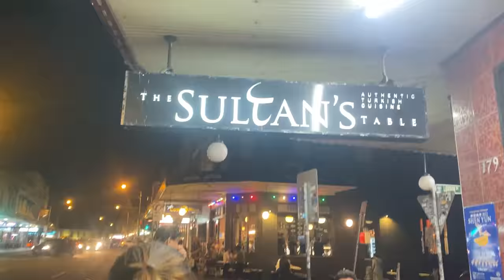We Found The Best Turkish Restaurant In Sydney